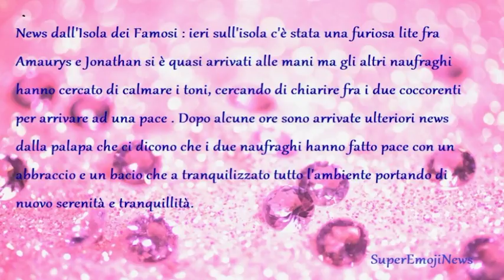Isola dei Famosi Lite violenta e Abbracci e Baci fra Johathan e Amaurys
Per ulteriori informazioni e nuove news potete visitare la pagina facebook